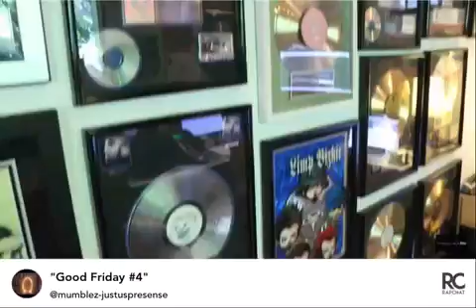Good Friday #4 MrBeast I Won HYBE LABELS